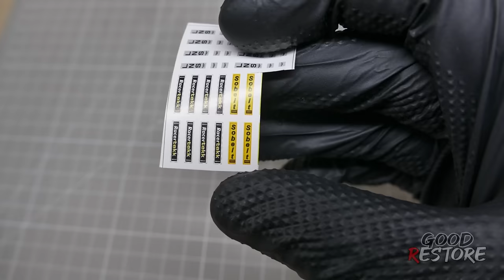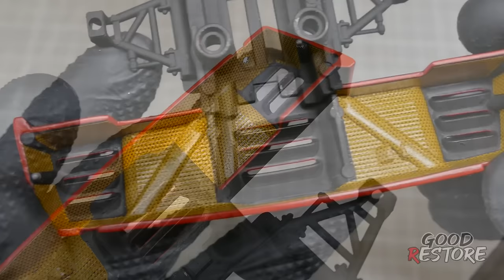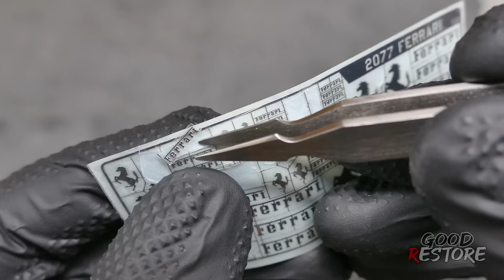Restoration Old Abandoned FERRARI F40. Extra Detailed Restoration and Tuning Ferrari F40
Restoration of an old and very expensive Ferrari F40. It was planned to produce only 400 cars, but due to the great popularity, 1315 cars were produced

TIMESTAMPS
04:32 Preparing Body
11:04 Рainting
15:10 Interior
20:10 Engine
25:35 Wheels
27:27 Exterior